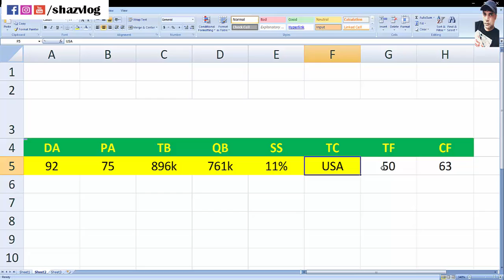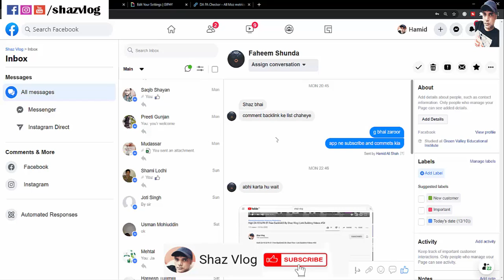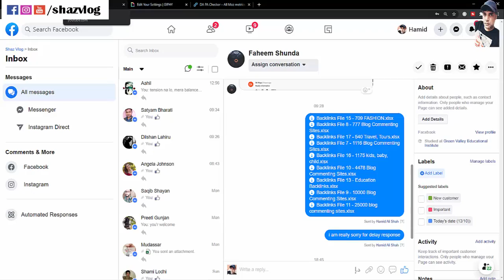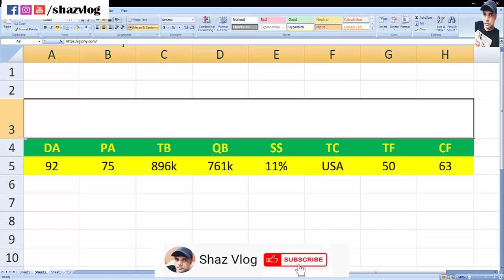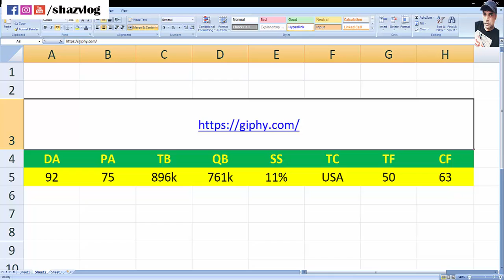Create Backlinks from High DA 92 and PA 75 Authority Site By Shaz Vlog | Link Building Videos #56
How to Create Backlinks from High DA 92 and PA 75 Authority Site By Shaz Vlog | Link Building Videos #56

backlinks websites
link building in seo
guest posting sites
how to create backlinks for blogger
free backlinks uk
seo link